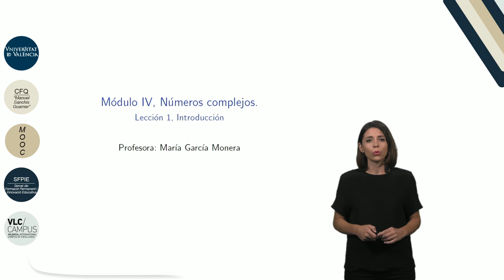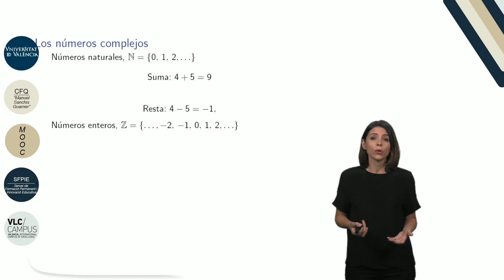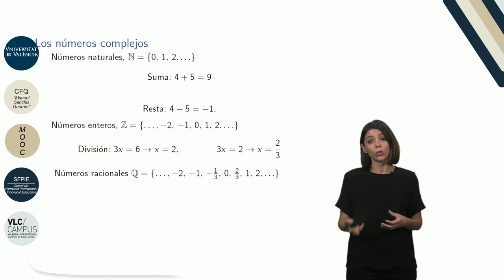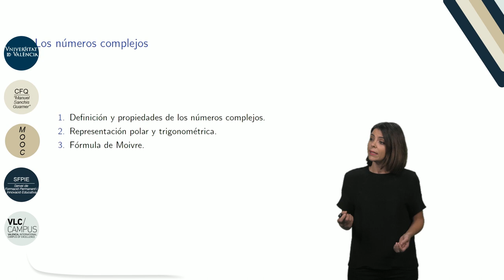4.1. Números complejos. Introducción.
Autor: Monterde García-Pozuelo, Juan Luis; García Monera, María;Serie: MOOC Q.E.D. Curso 0 de Matemáticas Data: 2017 Resum: En este video vemos los diferentes conjuntos numéricos y la necesidad de su creación. Vemos a lo largo del video que la aparición de los diferentes conjuntos numéricos se debió a la necesidad de solucionar los problemas que nos aparecían con las operaciones básicas.  Música: Rain, rain go away by Nop; Producció: Servei de Formació Permanent i Innovació Educativa